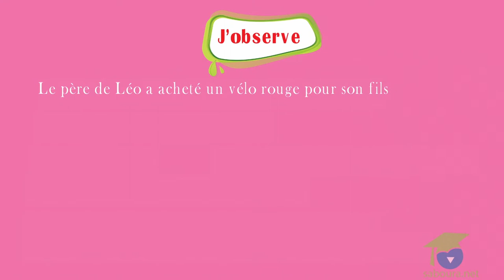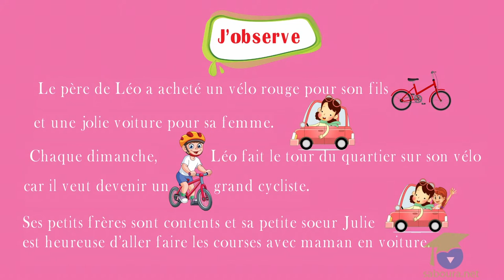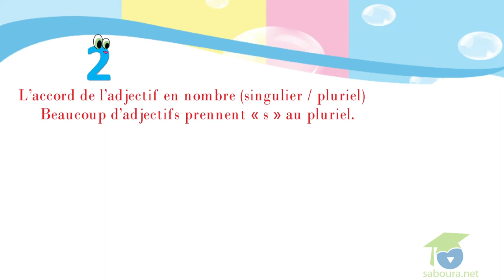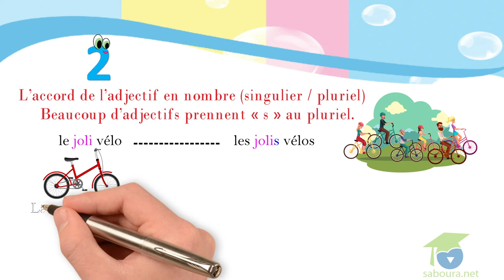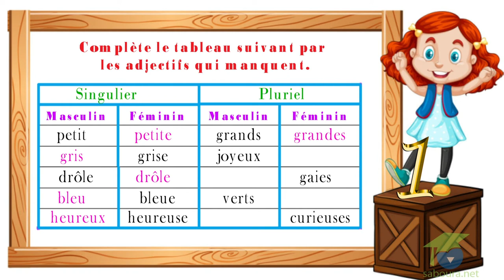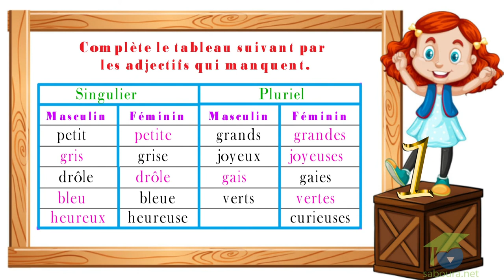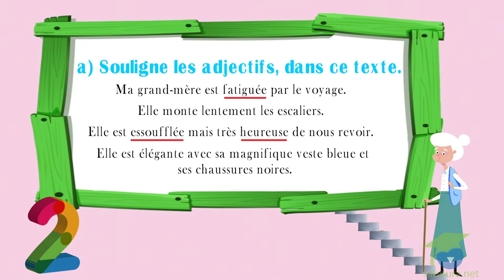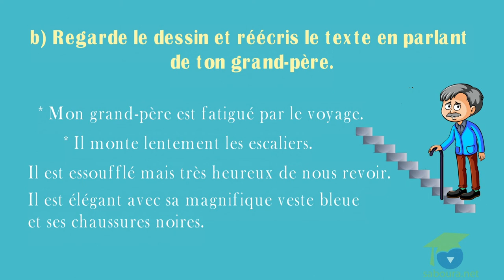- المستوى السادس فرنسية - Orthographe